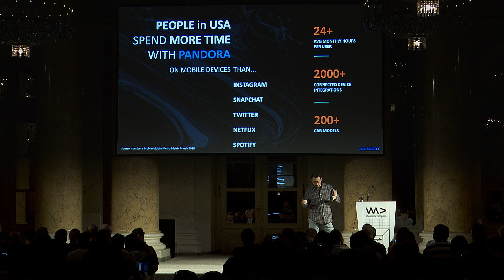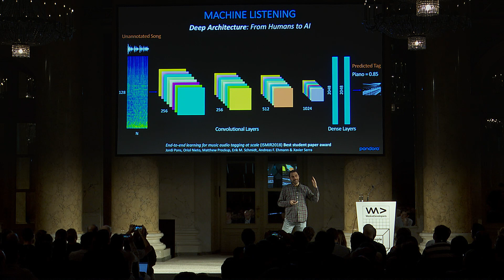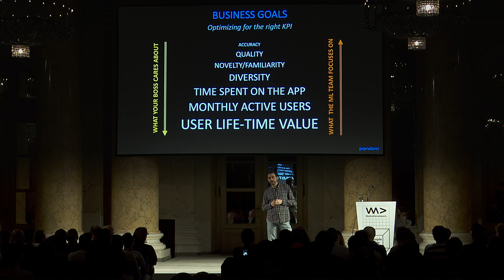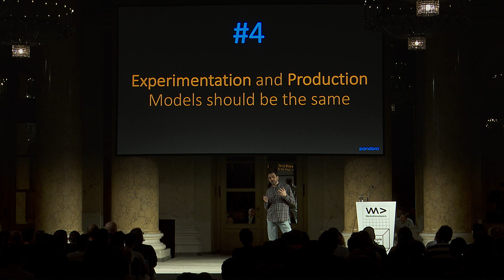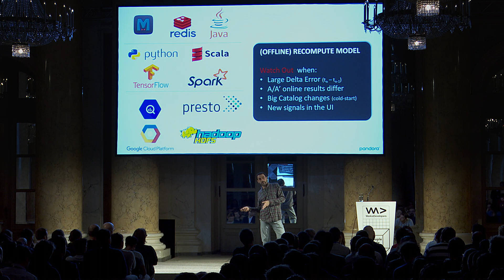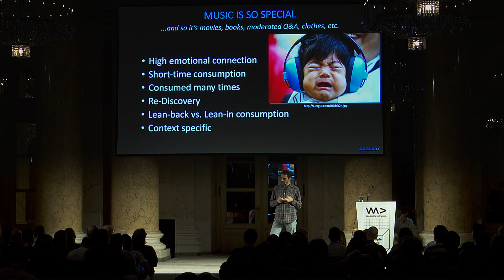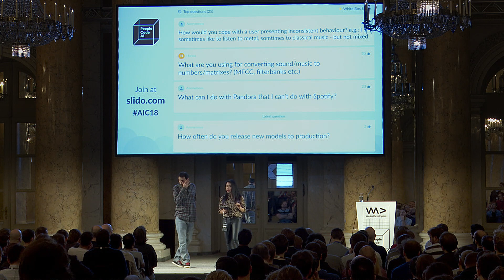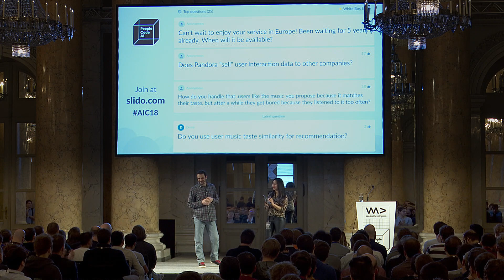Building a Large Music Recommender Leveraging AI, Deep Learning and Human Expertise | Òscar Celma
Pandora began with The Music Genome Project, the most sophisticated taxonomy of musicological data ever collected and an extremely effective content-based approach to music recommendation. But what happens when you have a decade of additional data points, given off by more than 70 million monthly users who have created 12+ billion personalized radio stations and given 90+ billion thumbs? This session will look at how the interdisciplinary team at Pandora goes about making sense of these massive data sets to successfully make large-scale personalized music recommendations to the masses. Following this session the audience will have an in-depth understanding of how Pandora uses Machine Learning (ML) to determine the perfect balance of familiarity, discovery and relevance for each individual listener, measures and evaluates user satisfaction, and how our online and offline ML architecture stack plays a critical role in playing the right song, at the right time, for the right listener.